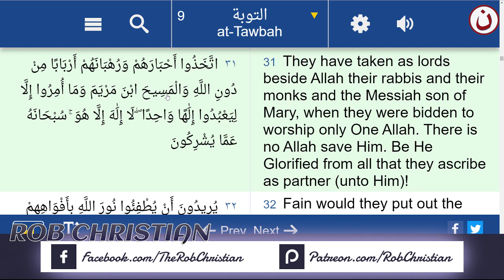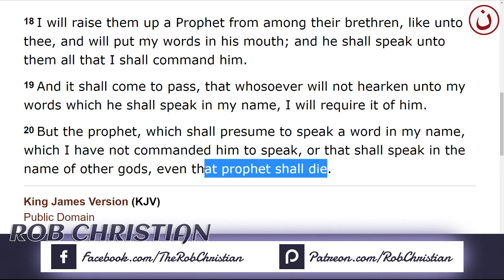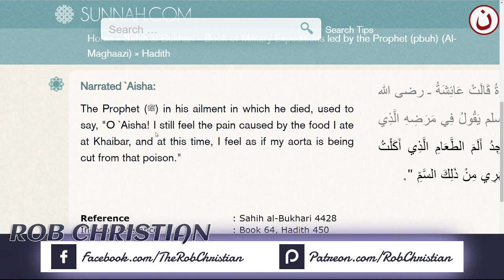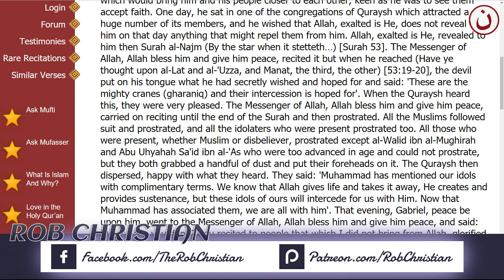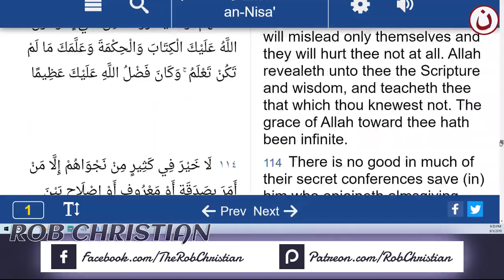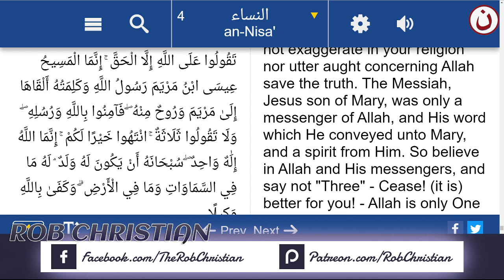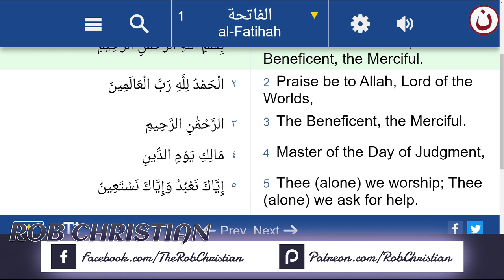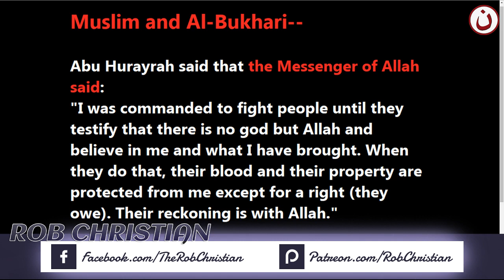Rob Christian Live: The Death of The False Prophet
This is a repost of Rob Christian’s video from September 5, 2019 on the “Rob Christian” YouTube Channel.